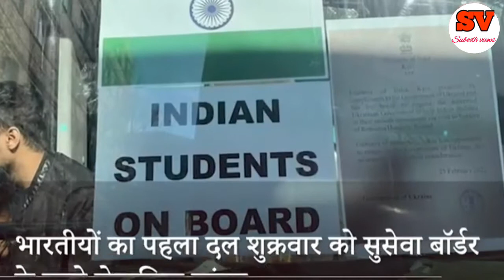Ukraine यूक्रेन से घरे आजा ।। भारतीय छात्रों ने फंसे यूक्रेन में Indian Students Ukraine sad video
Ukraine Russia tabahi video
Ukraine se Ghare Aaja
Ukraine sad song video